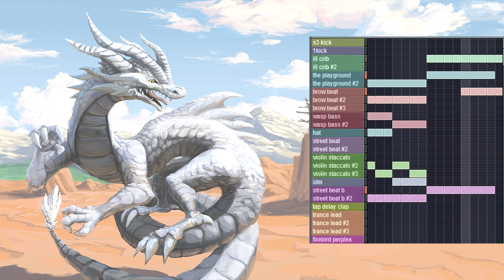Bittertooth - The Playground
Published February 19, 2010
Genre: Industrial